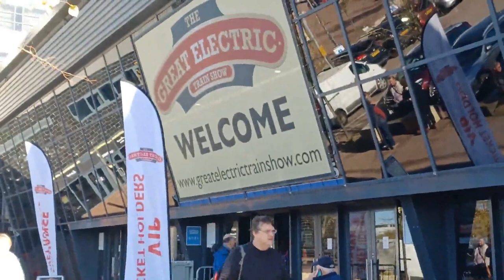Hornby TT120 at Great Electric Train Show 2023 - First Look at HST Class 43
Great Electric Train Show - Sunday 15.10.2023 - Milton Keynes

All the best bits from GETS for the TT1:120 viewers
Decorated samples and a good running session with the class 43 / Intercity 125 on Hornby Magazines new layout.

CHAPTERS: 🚂
00:00 - Intro
00:37 - Intercity 125 Swallow livery & BR A4 William Whitelaw
03:25 - Pre Production samples

TT3022M BR, InterCity Executive Class 43 HST Train Pack - Era 8 AVAILABLE NOW

ex LNER A4 "William Whitelaw" available now exclusively in the Easterner Train set 🚂🚃🚃🚃

TT3013M BR, Class 50, Co-Co, 50007, 'Sir Edward Elgar' - Era 8

TT4039 BR 50' Passenger Brake, M31014M - Era 4 EXPECTED Winter 23/24 ❄️

TT4037 BR 57' Corridor Third, M2001M - Era 4 EXPECTED Winter 23/24 ❄️

TT4038 BR 57' Brake Third, M5769M - Era 4 EXPECTED Winter 23/24 ❄️